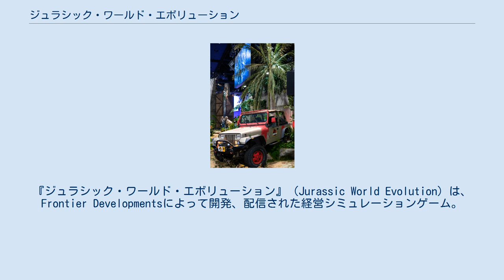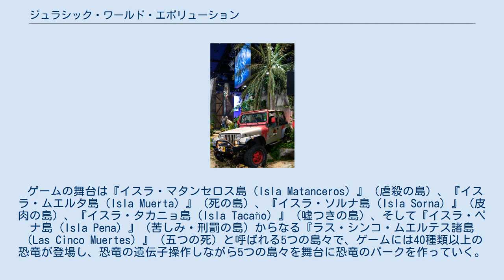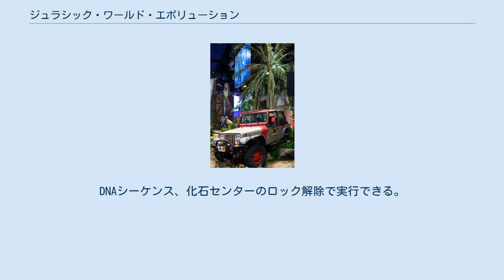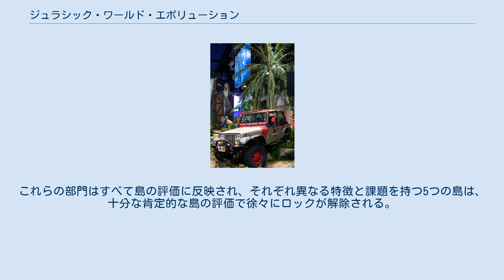ジュラシック・ワールド・エボリューション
ジュラシック・パーク
『ジュラシック・ワールド・エボリューション』（Jurassic World Evolution）は、Frontier Developmentsによって開発、配信された経営シミュレーションゲーム。
 映画「ジュラシック・パーク」シリーズの4作目である2015年の映画『ジュラシック・ワールド』に基づいた内容で、2018年6月12日にはMicrosoft Windows、PlayStation 4、Xbox One版がリリースされ、2020年11月3日（日本では11月5日）にはNintendo Switch版が『ジュラシック・ワールド・エボリューション: コンプリート エディション』（Jurassic World Evolution: Complete Edition）のタイトルでリリースされた。
 ゲームの舞台は『イスラ・マタンセロス島（Isla Matanceros）』（虐殺の島）、『イスラ・ムエルタ島（Isla Muerta）』（死の島）、『イスラ・ソルナ島（Isla Sorna）』（皮肉の島）、『イスラ・タカニョ島（Isla Tacaño）』（嘘つきの島）、そして『イスラ・ペナ島（Isla Pena）』（苦しみ・刑罰の島）からなる『ラス・シンコ・ムエルテス諸島（Las Cinco Muertes）』（五つの死）と呼ばれる5つの島々で、ゲームには40種類以上の恐竜が登場し、恐竜の遺伝子操作しながら5つの島々を舞台に恐竜のパークを作っていく。
 プレーヤーは、サイエンス、セキュリティ、エンターテインメントの3つの部門からの契約が与えられ、一定の所までクリアすると部門ごとにスキルがもらえる。
 ジュラシック・ワールド・エボリューションは、約100人の開発チームによって作成され、NBCUniversalがフロンティアデベロップメントにジュラシックワールドの劇場版リリースに伴うゲームの作成についてアプローチした後、2016年から開発が始まった。
 リリースから7か月後、このゲームはデジタルおよび物理的な販売を通じて200万コピーを販売し、Frontier Developmentsがこれまで発売した中で最も成功したゲームになった。
ゲームはリリース時に無料のアップデートとダウンロード可能なコンテンツでサポートされた。
 本作は、アトラクションや研究施設を備えたジュラシック・ワールド恐竜テーマパークを構築できる経営シミュレーションゲームである。
プレイヤーは、古生物学者を化石掘り出すために各国の発掘場に送り、恐竜のDNA素材を入手する遠征センターを建設する必要がある。
DNAシーケンス、化石センターのロック解除で実行できる。
新しい恐竜と、寿命や回復力などの統計を更新し、十分なDNA含有量(50%)があれば、プレイヤーはハモンドクリエーションラボを使用して恐竜を繁殖させ、孵化させることができる。
また、プレイヤーは現代の種のDNAを恐竜のDNAと統合してギャップを埋め、進化させることで、恐竜の遺伝子を改善することもできる。
恐竜のDNAを変更すると、基本統計だけでなく、攻撃性のレベルから外観まですべてが変更できる。
 このゲームは、プレイヤーが木を植えてたり、水源を作ることによる環境変更ができる「地形ツール」があり、様々な変更が可能である。
 恐竜はゲームの主な魅力で、収入を得ることができる。
しかし、店舗やホテルに滞在するゲストで商品を販売することでもお金を稼ぐこともできる。
ゲームの発売時には約40種類の恐竜が登場する。
プレイヤーは、孵化後に各恐竜に名前を付けることができる。
プレイヤーは、訪問者が観覧できるように恐竜を収容するエンクロージャーを構築する。
また、さまざまな恐竜のニーズは、食べる食べ物の種類や必要な社会的相互作用の程度など、健康で満足できる状態に保つために満たす必要がある。
恐竜は人工知能によって制御されており、互いに相互作用し、環境、および彼らが彼らの囲いから抜け出したならばゲスト。
たとえば、肉食動物はさまざまな種の肉食動物を攻撃し、草食動物を追い詰める。
プレイヤーは、ゲストを喜ばせるために、さまざまな...